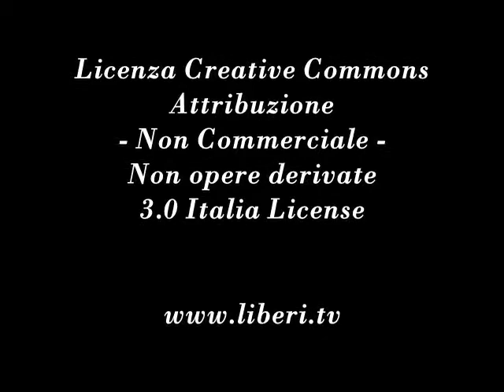Flash Leggera Euforia - Claudia Sterzi commenta "Droga 2.0, ecco i designers drugs" di Panorama.it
- Flash Leggera Euforia 24 maggio 2013.

Claudia Sterzi, Segretario @.r.a. - Associazione Radicale Antiproibizionisti, commenta l'articolo "Droga 2.0, ecco i designers drugs" pubblicato da Panorama.it